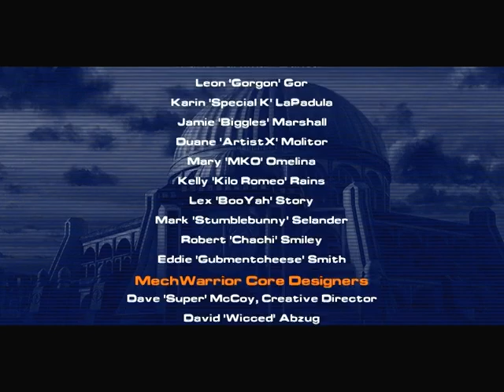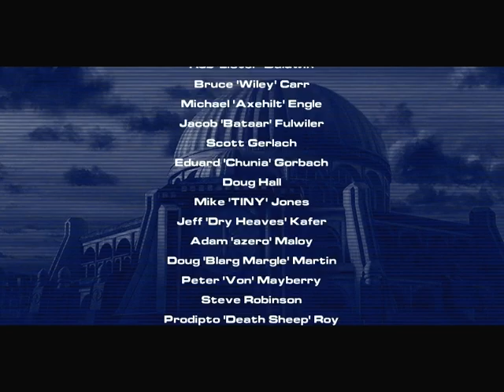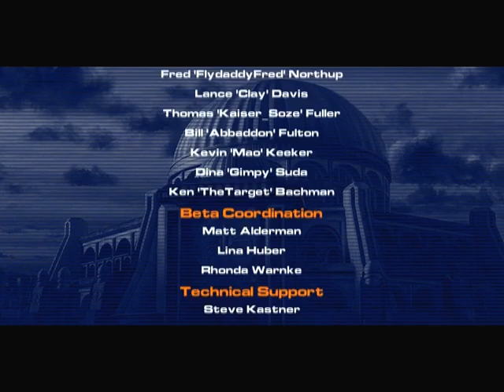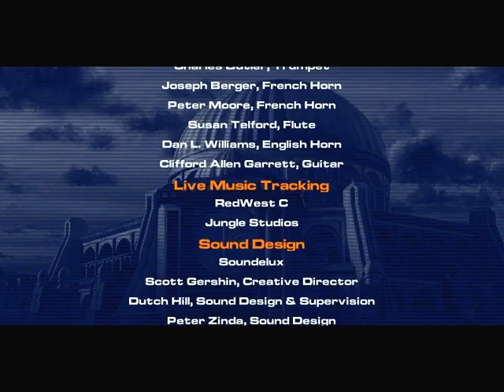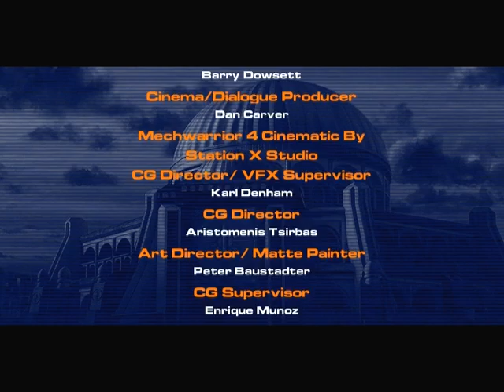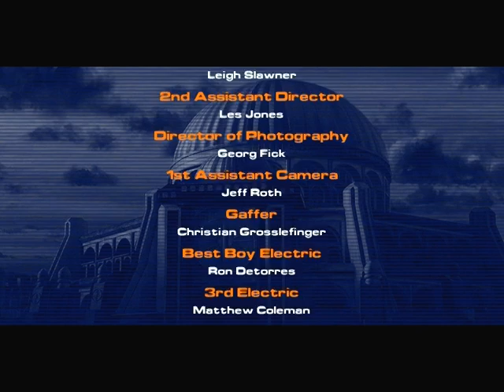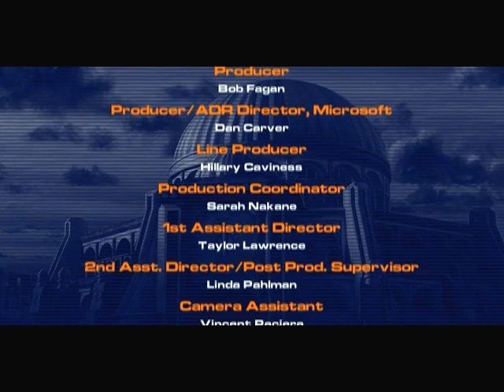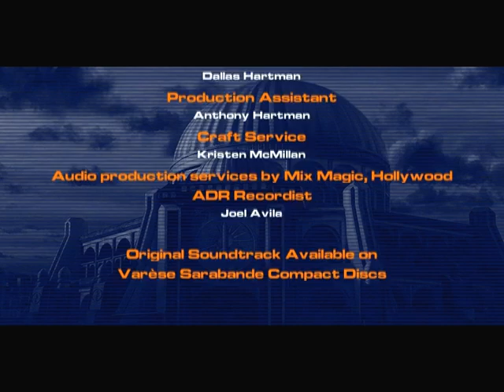Let's Play Mechwarrior 4: Vengeance - Part 19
A moment of silence for my sister. Who died so I could have a Daishi mech.